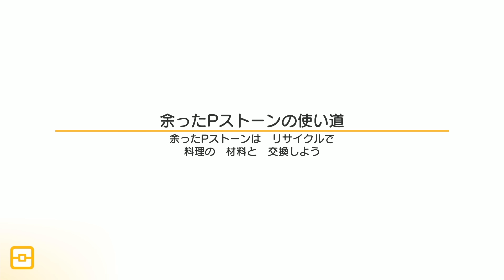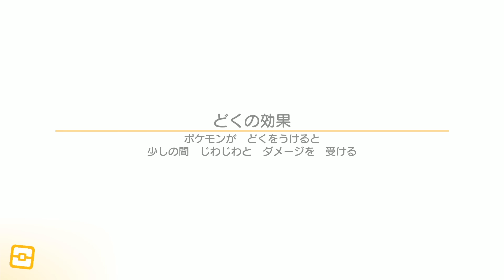#2 全部買ったら快適すぎたｗ【これから突き進むぜ！】ポケモンクエスト つちのこ実況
ポケモンクエスト、課金方式は無限って感じではなく、購入すると優位に進めることが出来る的な課金方式なので、課金するならば早めの段階って事でほぼフル課金してみたぞ。とりあえずスイッチ版で突っ走ってスマホ版を無課金で始める人に、どうしたら効率がいいか伝えられたらいいな

フォントはmojimo-manga 動画共有サービス利用許諾権を取得しています。音楽素材MusMus